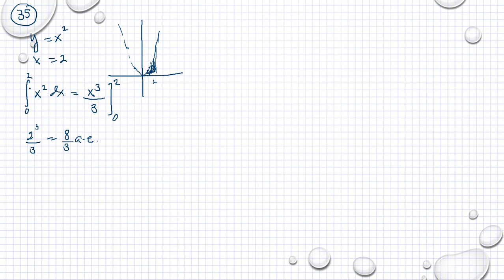Matematik 5000 Ma 3b Ma 3bc VUX Blandade övningar kapitel 1-3 uppgift 35